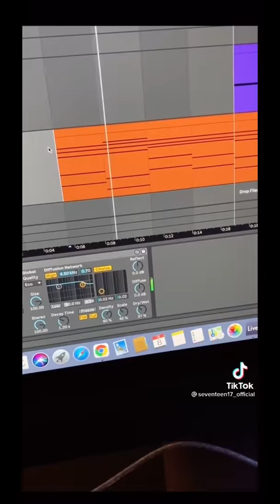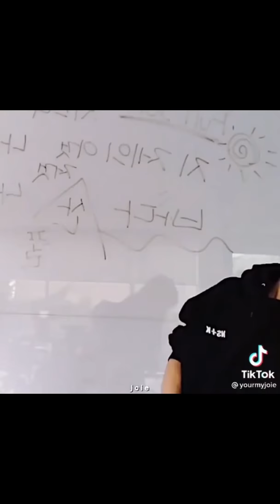Kpop TikToks To Distract You From Your Responsibilities For Over 19 Minutes.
“Remember to take time for yourself and do the things that make you happy. Life can get hectic, but your mental and physical health come first!“

I hope y’all have a good weekend and a fantastic next week.

Love y’all 💜💜💜💜